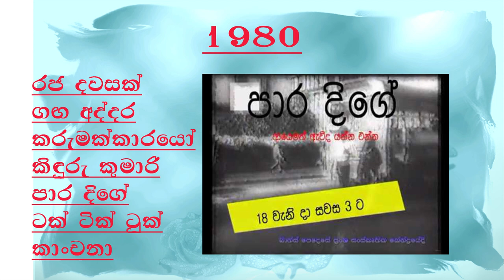Vijaya Kumaratunga films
විජය කුමාරතුංග චිත්‍රපට නාමාවලිය